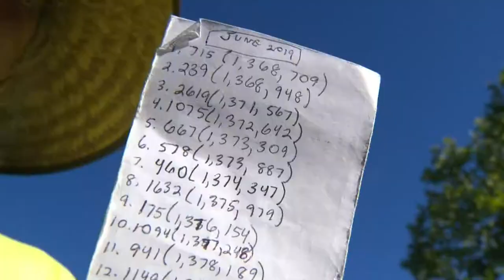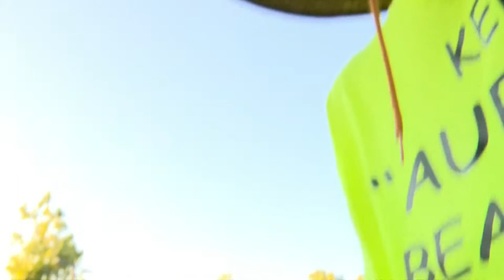CIGARETTE BUTT COLLECTOR - NBC NEWSCHANNEL